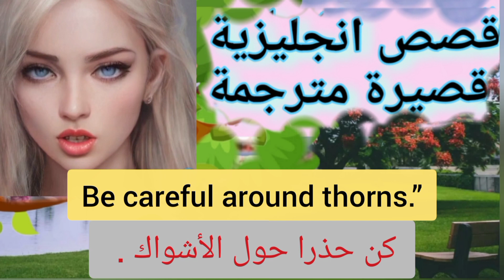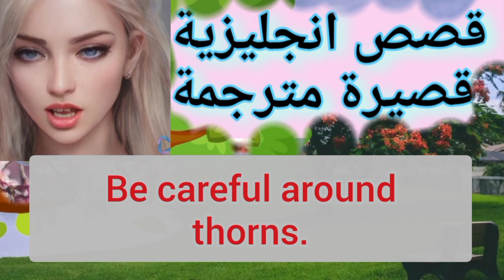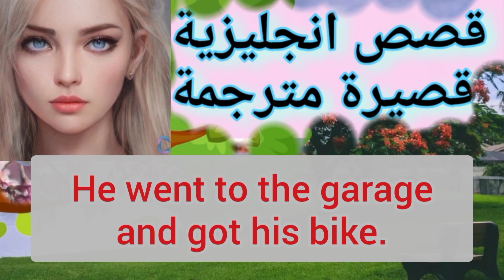Learn English for kids and beginners through story | قصص انجليزية قصيرة مترجمة للأطفال والمبتدئين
قصة بالانجليزية مترجمة قصيرة سهلة لتعلم اللغة الإنجليزية للمبتدئين
وللمزيد من أجمل القصص الإنجليزية المترجمة من الروابط التالية  👇

قناتنا على تليقرام أكثر من عشرة الف كتاب من أفضل الكتب والكثير من الكتب لتعلم اللغة الإنجليزية
تعلم اللغة الإنجليزية
قصص مترجمه
قصص مترجمة لتعلم اللغة الانجليزية
قصص انجليزية مترجمة
قصه انجليزيه قصيره مترجمه
قصص انجليزية مترجمة
قصص بالانجليزية مترجمة بالعربية
قصة بالانجليزية مترجمة بالعربية
قصص باللغة الانجليزية
قصص مترجمه لتعلم اللغه الانجليزيه
قصص انجليزية
قصة انجليزية مترجمة
قصص انجليزيه مترجمه للمبتدئين والاطفال